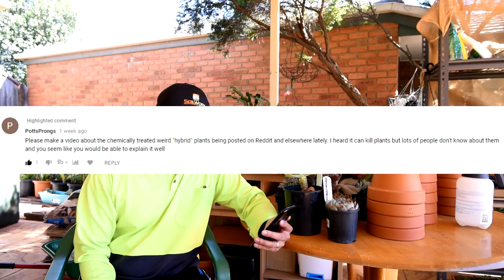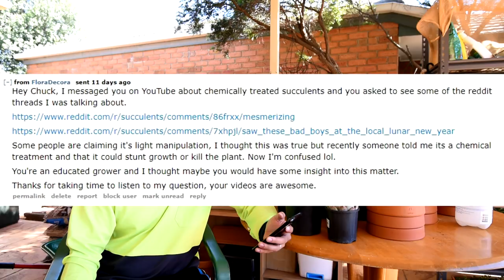Natural vs induced variegation in succulents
This is something of a hot topic lately because surely enough someone asked me on my thoughts on the matter.

Before I give my views, I think it is important that we understand what variegation is and what it does to the plant.

The variegated form, like the crested and monstrose forms, are spontaneous mutations. Which means that this can happen naturally. Most of the time, these plants revert to the normal form. However, through careful selective cultivation and hybridisation, we are able to see stable variegations.

The naturally occurring variegates have patterns that radiate outward from either the base of the leaf's stem or along the ribs.

Because of all the work it takes to create stable variegates, these tend to be more rare and in turn are typically more expensive than regular plants.

Because of this fact, there have been some new variegates coming out recently that have a peculiar pattern. Instead of the usual pattern that follows the base or the rib of the leaf, the pattern instead is based on the rosette. It starts from the centre and radiates outward.

The issue about this is that they are temporary variegations, and will revert once the chemicals that are inducing this gets used up and is flushed by the plant.

I am not a fan of variegated plants in the first place, so this does not concern me as much as other collectors. I do not buy into the hype of variegates which means that I do not get to spend the ridiculous amounts commanded by some of these forms. Lucky me!

However speaking for the plant's health, these types of variegation can stunt the growth of the plant because unlike natural variegates, these ones have leaves mostly devoid of chlorophyll (unlike the stripey patterns of normal variegates). They produce less food for themselves compared to normal plants.

I'm sure you know about certain gymnocalyciums that completely lack chlorophyll. These ones can't survive without a root stock that can produce its own food.

You probably also know about painted succulents, whose leaves are completely covered, preventing them from performing photosynthesis. Fortunately they outgrow these painted leaves by growing new ones, and life goes on.

I think this type of variegation is similar to the last two types of plants I mentioned. So if you feel negatively about painted plants, this is pretty much the same thing.